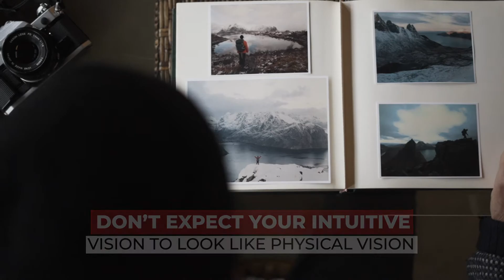What is the Biggest Mistake People Make While Developing Intuition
Would you like a simple, rational, scientific understanding of New Age Phenomena when we do Intuitive Readings, experience instant healing, or read the future?  And what is the biggest mistake people make when trying to develop their Intuition?

This is Part 11 of a multi-part series on Intuition.

NAMASTE

Brent Michael Phillips

VIDEO HIGHLIGHTS
00:00  What is the Biggest Mistake People Make with Developing Intuition
01:20  Your Intuitive Vision is Not the Same as Your Physical Vision
03:29  How Using Your Imagination and Visualization Can Help You Develop Intuition
05:10  How Using Your Imagination Helps You Hear Auditory Intuition Signals

In this thirteen-part video series, I'm going to share with you the secrets to IGNITE
YOUR INTUITION!

Intuition really is one of the most important skills to fast-track success. In fact, when the man that many consider to be "the smartest human who ever lived" - Albert Einstein - was asked how he became such a great scientist, he famously answered "Intuition is the most important thing."

I believe your personal Intuition is probably the single most important attribute that determines your overall success in life. Whether you are looking to meet someone for a relationship,  find a great job,  make a lucrative investment,  figure out where to live, or which house to buy, your intuition is your best friend!

However, there is an enormous amount of dangerous mythology in our culture around intuition we need to clear through first! As just one example among many, there is a common false belief that either you are "born psychic" or "born not psychic", which is completely the wrong way to think about intuition.

This entire series was designed to be somewhat generic. All the content
should be applicable and relevant no matter what intuitive teacher, system, modality, or technique you are familiar with. In other words, you don't need to have any training or experience with my system (Awakening Dynamics) in order to benefit from the series.

My goal is to blow your mind, no matter whether you are already a trained Intuitive with decades of experience, or if you've never done anything like this before!

DAY 1: We'll bust the MYTH ABOUT BEING "PSYCHIC", and provide a definitive, once-and-for-all answer to the question "Can everyone become psychic?"

DAY 2:  We'll cover HOW TO DEVELOP YOUR INTUITIVE SKILLS, and also explain exactly what is really happening - in terms of the underlying math and science.

DAY 3: We will explore the topic of DNA ACTIVATION, explain exactly what it is, and why it is important, and also give you an opportunity to get your DNA fully activated for free.

DAY 4: We'll share with you the SIX MOST IMPORTANT THINGS that you need to do (or NOT do) in order to DEVELOP WORLD CLASS INTUITIVE SKILLS QUICKLY and affordably.

DAY 5: We will cover the ONE SIMPLE TRICK that I discovered that can help to shave years or - even decades - off of your learning curve with the power of the ACTIVE READING.

DAY 6: How to improve your intuitive skills by learning to bring THE POWER OF DREAMS TO YOUR WAKING LIFE. In particular, why the THETA BRAINWAVE  is so important to clear and accurate intuitive readings.

DAY 7: We will cover how subconscious programming can affect your intuitive skills, and in particular explore how SUBCONSCIOUS BLOCKS can be interfering with your intuition. And of course, we'll also give you  options on how you can clear them all ASAP!

DAY 8: In this video we will explore the single MOST DANGEROUS MYTH ABOUT INTUITION, and show you (step by step!) how to recognize it and handle it safely.

DAY 9: We will cover the FIVE INTUITIVE SUPERPOWERS  that you already have, even if you are brand new to intuitive work.

DAY 10: The THREE PRIMARY TYPES OF "INTUITIVE WIRING" you might have, and FINDING THE RIGHT INTUITIVE TEACHER to help you.

DAY 11: The #1 BIGGEST MISTAKE that leads people to do BAD INTUITIVE READINGS.

DAY 12: The #1 Most Important Skill to Doing WORLD CLASS INTUITIVE READINGS. In particular,  what's really going on with both "good" and "bad" Readings.

DAY 13: The #2 Most Important Secret to doing World-Class Intuitive readings to not just skyrocket  personal intuitive abilities, but help you achieve better results and HIGHER LEVELS OF PERFORMANCE EVERY DAY, for the rest of your life.

Interested?  :-)